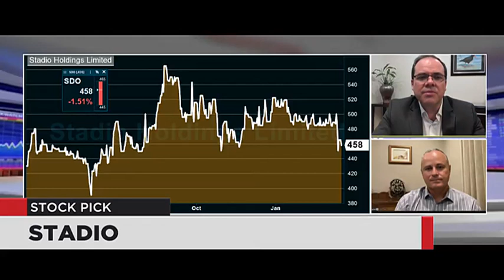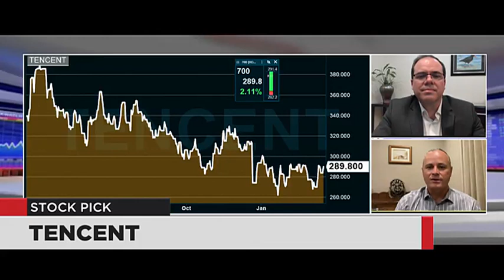WATCH: Stock Picks - Stadio and Tencent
Mark Du Toit from Oyster Catcher Investments chose Stadio as his stock pick and Nick Crail from FNB Wealth and Investments chose Tencent